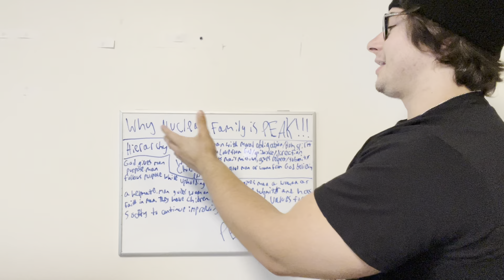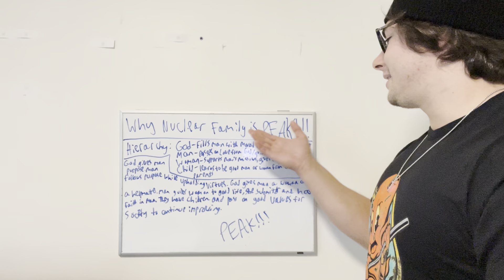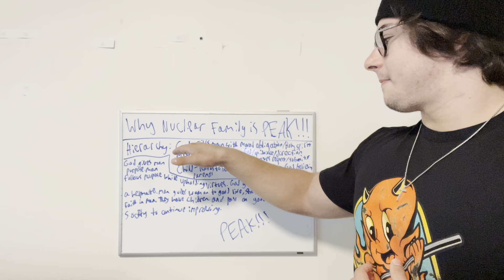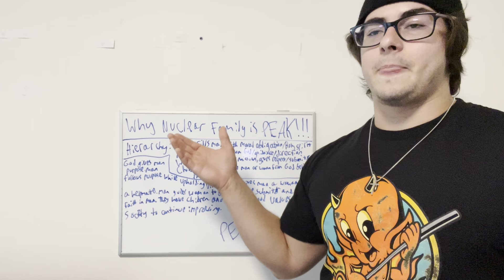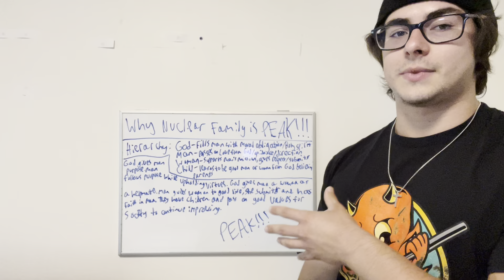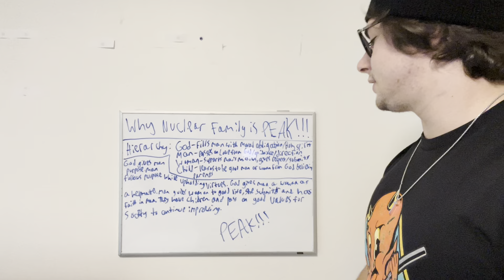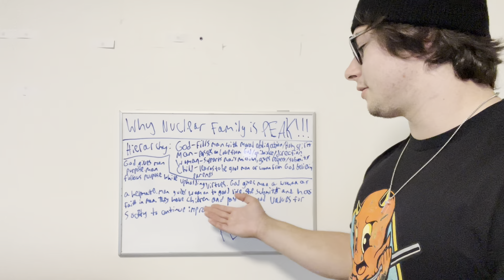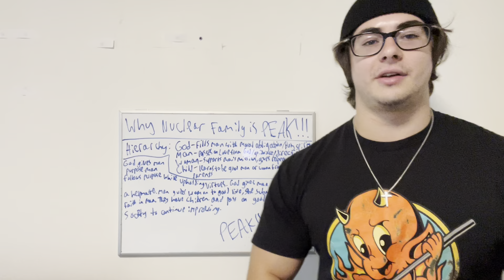WHY NUCLEAR FAMILY IS PEAK!!!